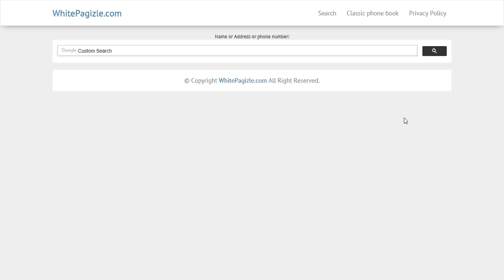Colorado phone book